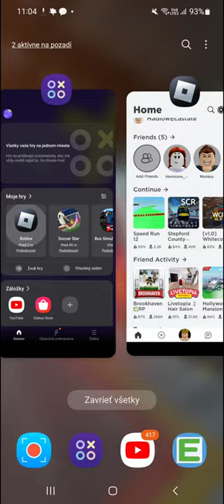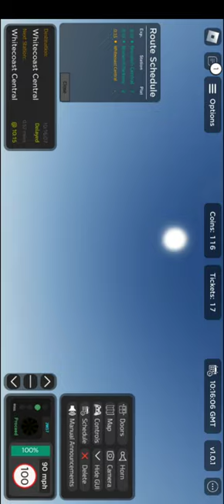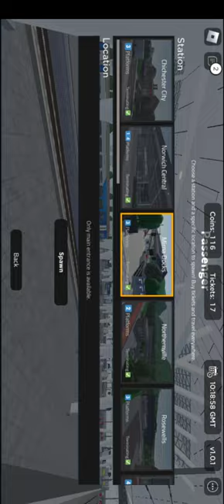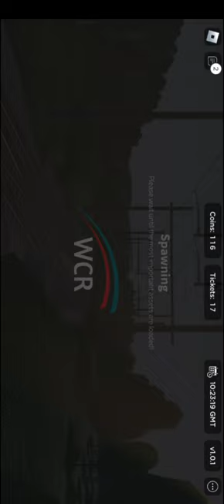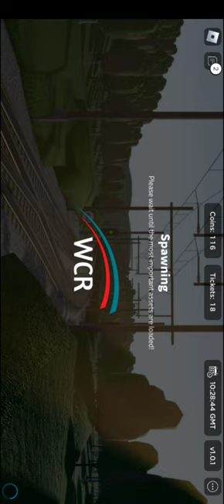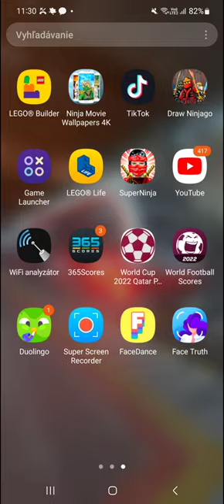Roblox Whitecoast City Railway